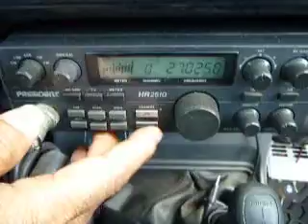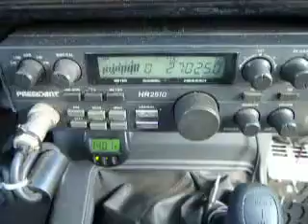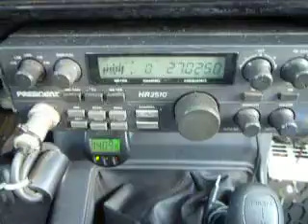09-28-2013 ModSquad BobbyT/IL PeaceMkrMS PlayBoyMS 632CA BlueStarCA WhipLA RLBoyHI